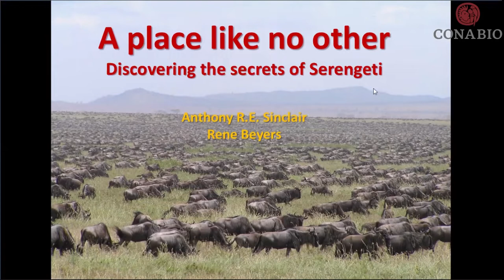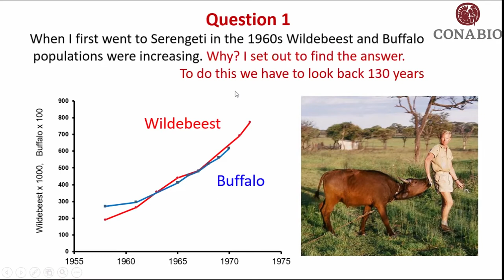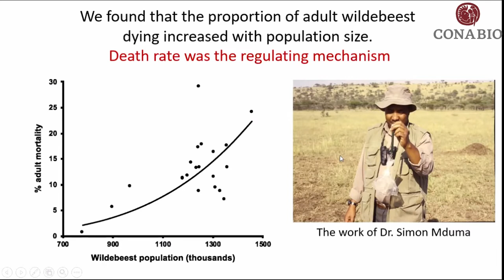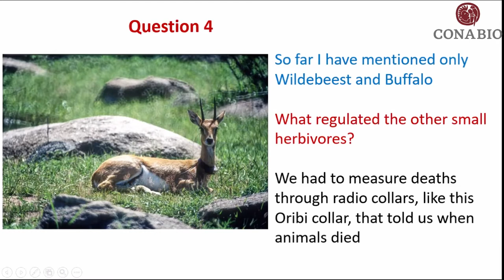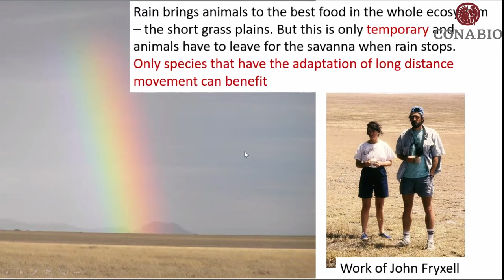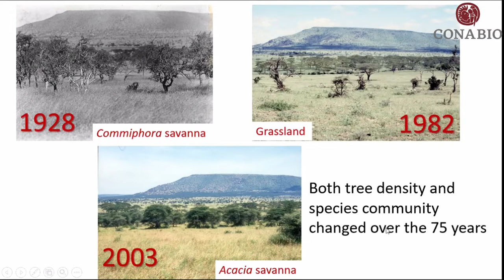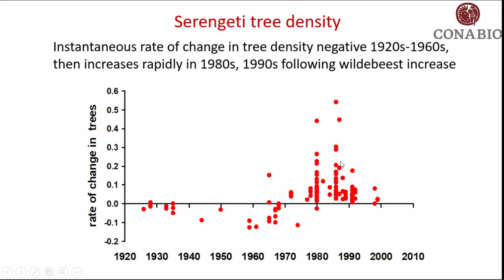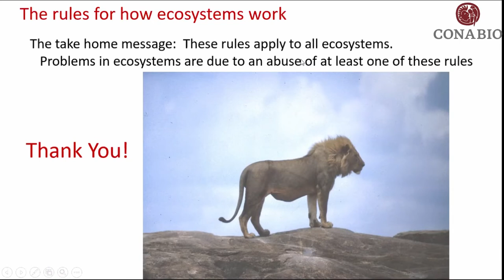Un lugar como ningún otro. Descubriendo los secretos del Serengueti, Dr. Anthony R. E. Sinclair.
Un lugar como ningún otro. Descubriendo los secretos del Serengueti.
A Place Like No Other. Discovering the Secrets of Serengeti, Dr. Anthony R. E. Sinclair